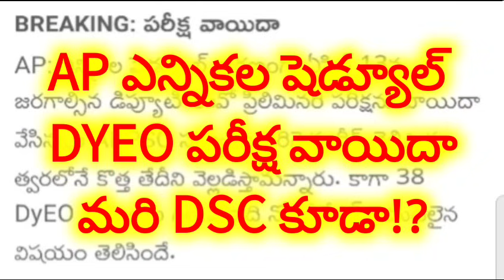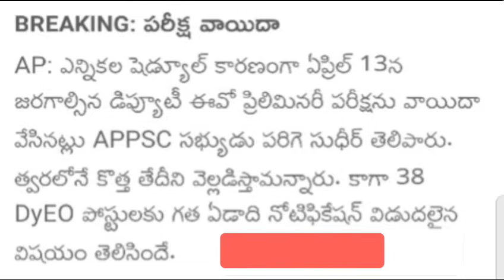AP ఎన్నికల షెడ్యూల్ DYEO పరీక్ష వాయిదా మరి DSC కూడా!?